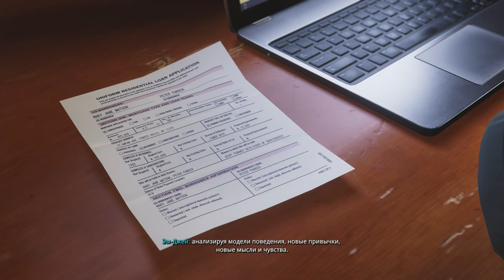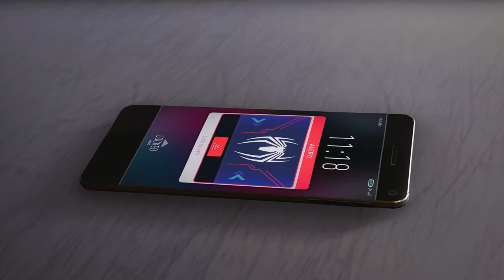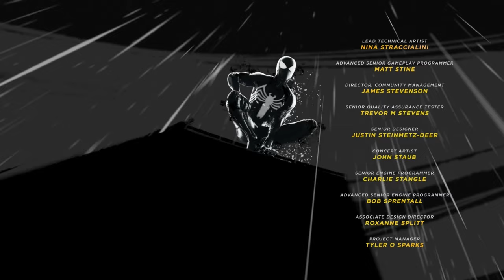FİNAL DÖYÜŞ! | Marvel's Spider-Man 2 #16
PS5 eksklüzivi olan "Marvel's Spider-Man 2", 16-cı, sonuncu bölümü kanalda!
Xoş izləmələr!